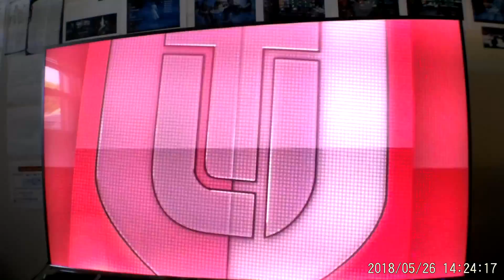Madden 18| MUT 2728 Boss Battle Wk 15, Heroic Challenge 2!!